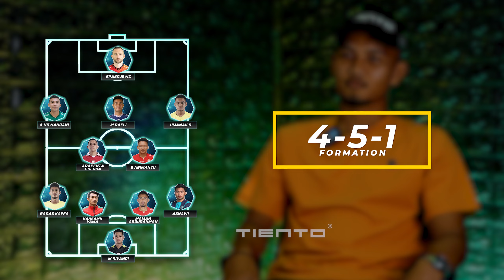KUALITAS DI SETIAP LINI STARTING ELEVEN DANDI MAULANA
Halo sob! Sekarang giliran Dandi Maulana yang akan membuat Starting Line up dengan pemain-pemain terbaik Liga Indonesia! Kalo kalian punya versi lain boleh share di kolom komentar!